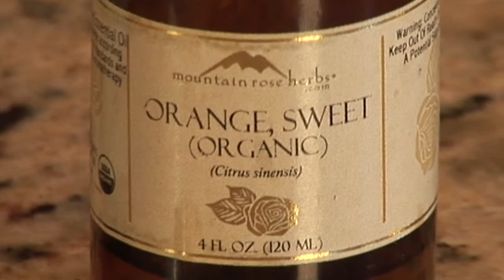Aromatherapy for Creativity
Aromatherapy for Creativity. Part of the series: Aromatherapy 101. Aromatherapy can be a great way to balance your physical and mental state and increase creativity. Find out how aromatherapy can help with creativity with help from a member of the American Herbalist Guild in this free video clip.